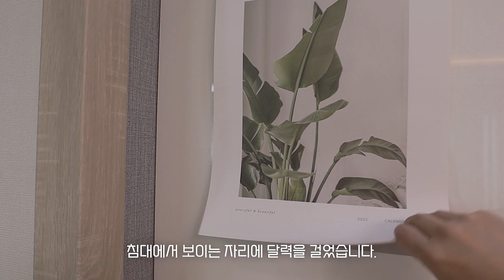10평대 투룸 인테리어 🏠 300만원으로 실용적인 전세 신혼집꾸미기 룸투어 랜선집들이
안녕하세요 심지입니다:)
이번 16평 투룸인테리어 역시 전세인만큼 집 베이스를 그대로 살려서
화이트, 우드, 베이지로 톤으로 홈스타일링을 했습니다.
300만원의 예산으로 평범하지만 실용적인 신혼집꾸미기 영상도
룸투어 랜선집들이 함께 해요🧡

📌Focus
- 예산 300만원
- 2인이 누울 소파
- 화이트/우드/베이지 선호
- 깔끔한 분위기

* 영상 설정에서 1080p로 시청해주세요 *
0:00 예고편 preview
0:15 의뢰 집소개 및 비포 intro & before
0:48 현관 entrance
1:54 주방 kitchen
4:41 거실 living room
7:07 발코니 balcony
7:29 화장실 bathroom
7:55 침실 bedroom
12:55 옷방 작업실 dressroom work room
16:00 마무리 closing

📝 구매 상품 정보는 '심지썸띵' 블로그에 공유하고 있습니다.
🔖 의뢰문의는 제 유튜브채널 커뮤니티의 글을 확인하고 보내주세요.

insta DM - 심지썸띵 or shimg_something